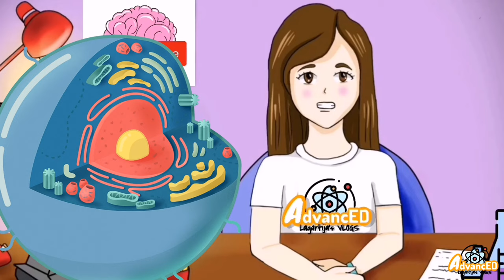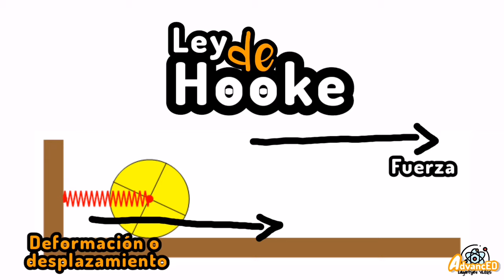LEY DE HOOKE⚡ teoría de la elasticidad y fórmula /física fácil en 3 minutos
Aprende lo mas importante de la teoría de Robert Hooke